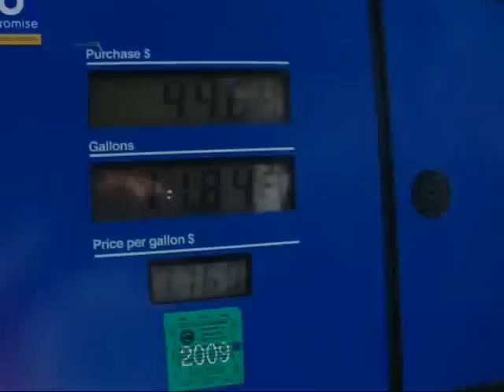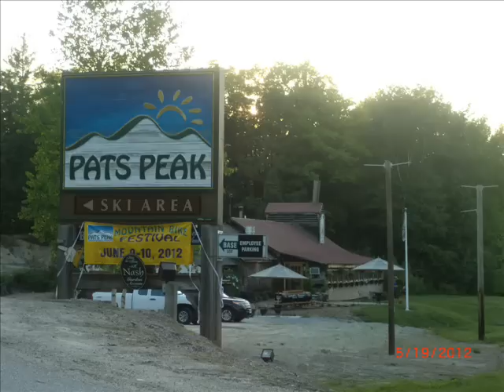5 19 12 Henniker New Hampshire Tour Vid